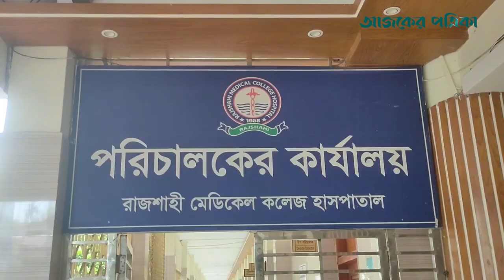রাজশাহী মেডিকেলে ছাত্র পরিচয় দেওয়ায় এক শিক্ষাথীকে কক্ষে ঢুকিয়ে পেটালো ৩ আনসার | Ajker Patrika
রাজশাহী মেডিকেলে ছাত্র পরিচয় দেওয়ায় এক শিক্ষাথীকে কক্ষে ঢুকিয়ে পেটালো ৩ আনসার…